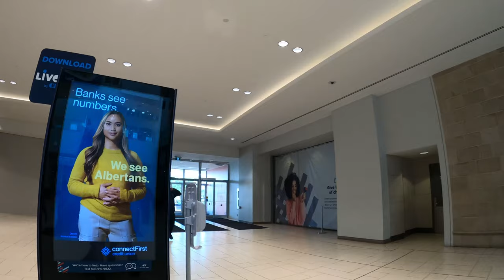iphone首发日，加拿大Chinook Mall真实场景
首发日加拿大apple store取货，只有我们还戴着口罩

【哪里可以看到我 】
抖音：奇域探险家
小红书：奇域探险家
西瓜视频：奇域探险家
【感觉最好用的设备 】
✪最新Amazon.ca捡漏BUG价649加币买的的显示器：
LG 32UN880-B 32-inch Ultrafine Display Ergo UHD 4K
✪刚来加拿大就买了的台式机：
Alienware Aurora R8/Intel i9-9900K 3.60 GHz/RAM 32G/Nvidia RTX2060
✪犹豫了几个月才买的笔记本：Apple Macbook Air M1 深空灰
✪FIDO签两年合约拿到的手机1：iphone 11 pro 256G
✪从国内带来的手机2：Samsung S10 8G+128G
✪COSTCO新年优惠时买的剪辑盘：
SanDisk 1TB Extreme Portable SSD - Up to 1050MB/s
✪用银行积分兑换的素材盘：
LaCie Rugged 5TB USB-C Portable External Hard Drive for PC/Mac
✪从京东国际上做飞机过来的显示器灯：
明基(BenQ) ScreenBar Halo屏幕挂灯